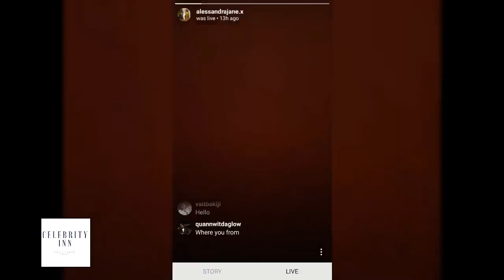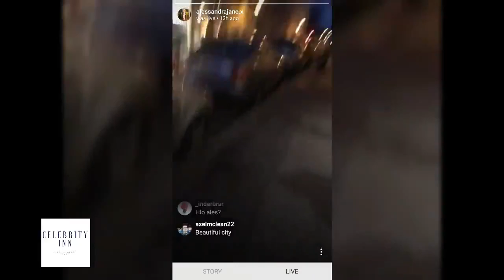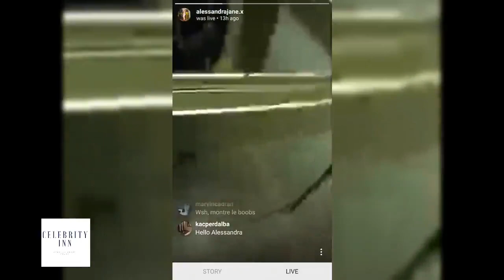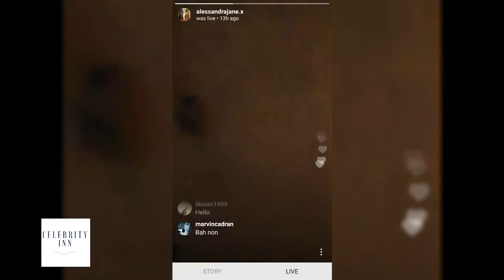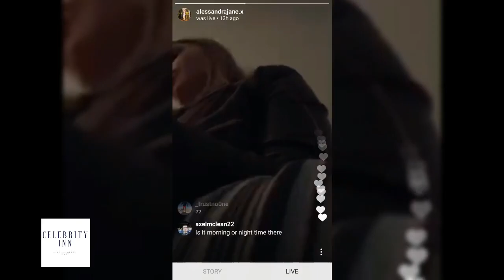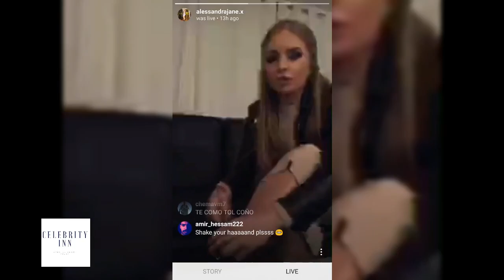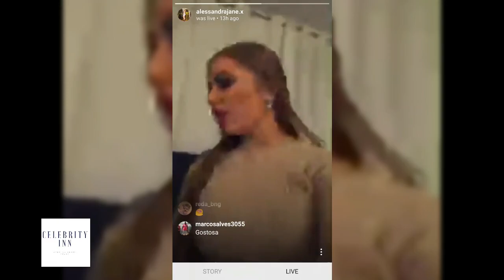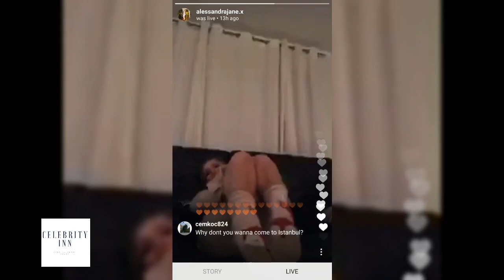Super sexy Alessandra jane at London Streets |Instagram live 2017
Alessandra jane is hanging out with her friend after work and feels super cold at the london streets.

Celebrity Inn keeps you updated with your famous celebrities and stars and their recent activities. We incroporate a wide range of stars from Hollywood to WWe superstars and many more.